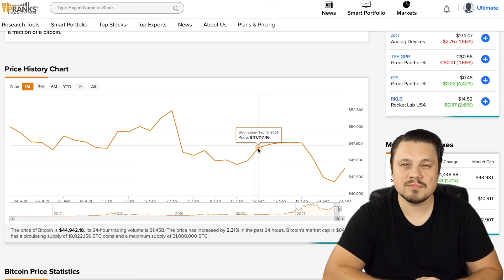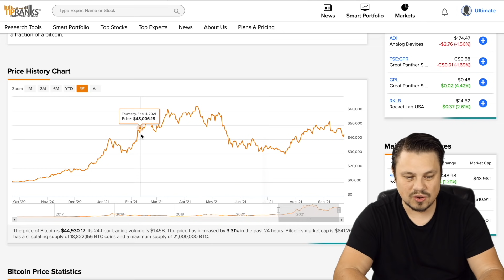This Is Why Over 90% Of Traders Fail!!!